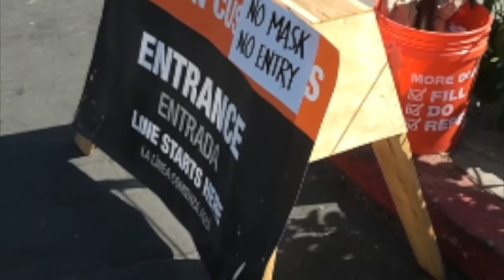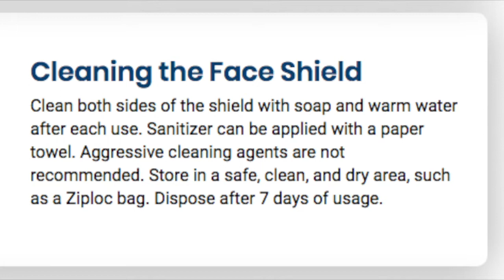Face Shield Information get yours at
We have Face Shields that are custom made to ship in 7 days